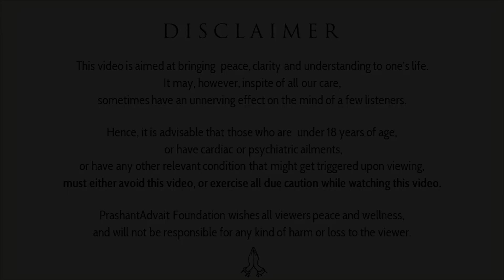Beware the cult of 'The present moment' and 'mindfulness' || Acharya Prashant, archives (2018)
Video Information: Advait Learning Camp, 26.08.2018, Mandu, India

Context:
Is living in present moment mean anything?
What is mindfulness?
Can we live in present moment?